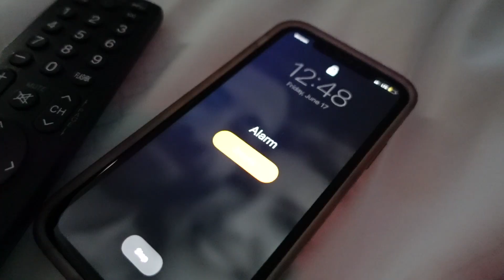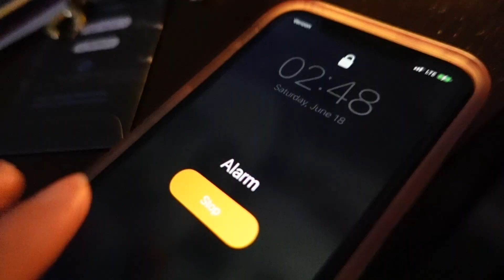Flight Attendant Life // Working an all nighter, Flying with the best crew, Getting home early!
Happy Monday🍂🍁🎃✈️